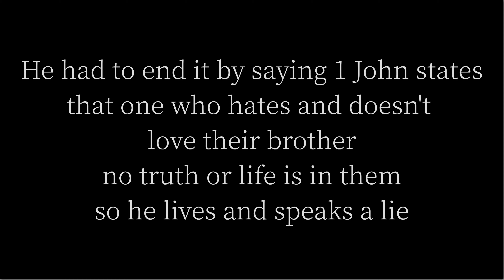Dallas, TX Street Preaching Warning | Angry Racist Egyptian Man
Dallas, TX Street Preaching while giving a warning of future judgement. We spent 3 to 4 hours with a homeless man discipling him as a result of God's work for his glory. There was a major sense of arrogance and pride in this city due to the rich affluent culture. We prayed over cops, and encouraged them while spreading the gospel. Some received, most importantly everyone who joined us is strengthened and discipled as family.

We also Thank You for being a part of our family, and we welcome you!

You can check out our Facebook page and follow up with updates on all three social media accounts.

Facebook at @oceanwaveministry

Twitter at @oceanwavemin

Instagram at @seeworldtruth & @oceanwaveministries

You may also give generously through PayPal at which will go directly to missions and supporting many efforts in spreading the gospel of Yeshua/ Jesus as well as helping the disadvantaged and supporting and encouraging women's Pro-Life.